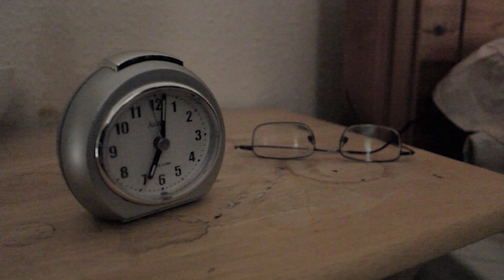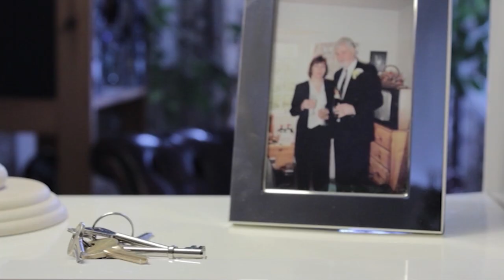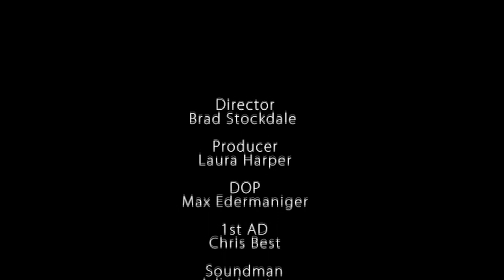In Memory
Single Camera Techniques

Copyright: Isle of Wight College